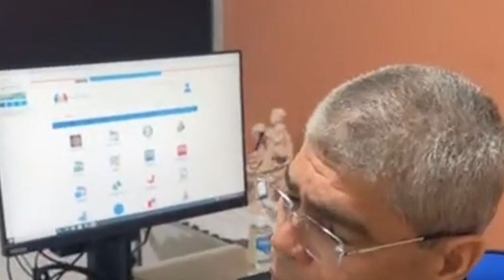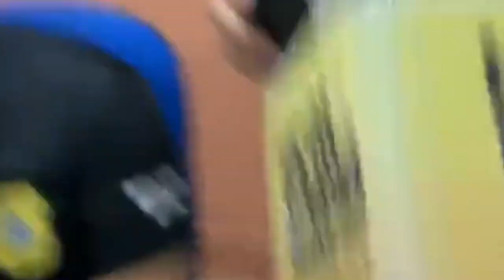Coordenador da 4ª Coorpin de SAJ sobre o crime do jovem na Praça Renato Machado